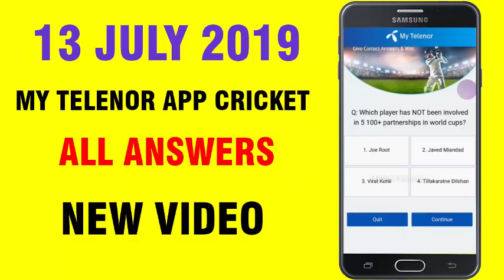Today My Telenor App 13 july 2019 All Questions and Quizzes 100% Currect Answers Play and Win 2 GB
All Questions:
Q: The players of which team have scored the most number of 100s in world cups?

Q: What is the record for the maximum number of sixes hit in an ODI match?

Q : who was the fastest to take 50 wickets in the world cup?

Q: who has the highest ODI average in England?

Q: which player has not been involved in 5100+ partnerships in world cup?

My telenor app cricket answer 13 july 2019 all questions
My telenor app cricket quiz answer 13 july 2019 questions
My telenor app cricket quiz win and play answer 13 July 2019
My telenor app cricket quiz win and play upto 2gb answer 13 July 2019 questions  questions

My telenor app cricket win and play  answer 13-july 2019 questions
My telenor app cricket answer 13 july 2019 questions | Play and win
My telenor app 13 july answers
play and win 13 july  answers
play and win telenor 13 July answers
play and win cricket quiz 13 july 2019 answers
play and win 13 july 2019
play and win my telenor cricket 13 july 2019
 Free internet, :
my telenor apps free internet,
 Daily, Internet, Answer|play, Correct,
 Questions, All, App, Telenor, My,
June, Today, Play and win today question answer,
 2gb free internet
Aaj k sawalon k jawab my Telenor
Aaj dy jawab my telenor dy
13 July 2019 All Questions Answer
Get Free Internet on Telenor